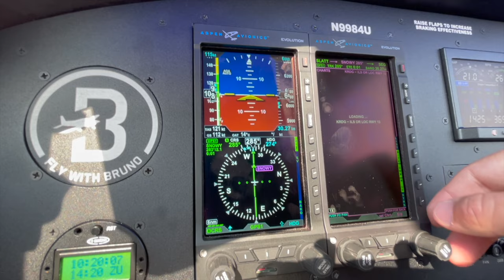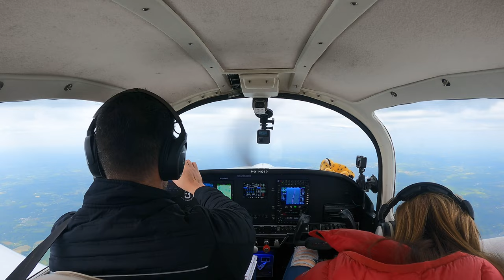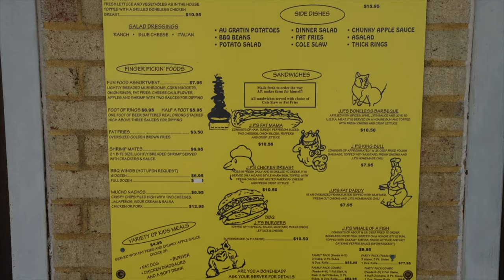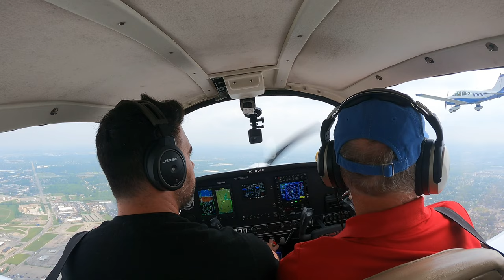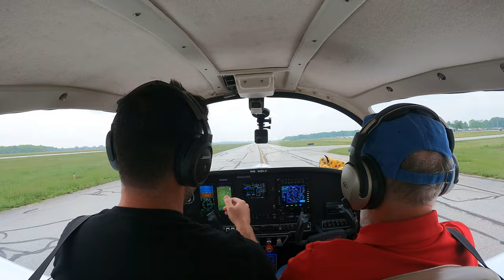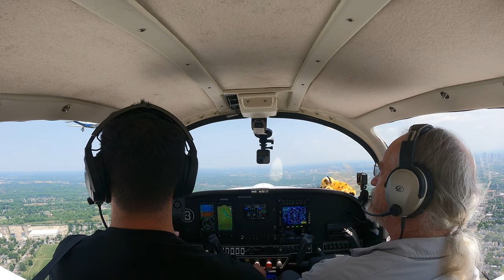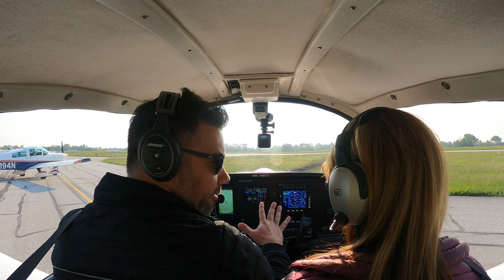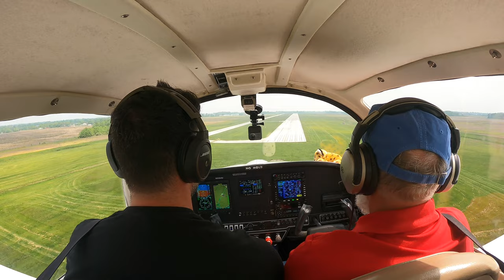Formation-Flying: Can I Pass The Test? - OSH Mass Arrival: Part 1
An intense weekend of flying with the Cherokees-2-OSH group, in preparation for my first Mass Arrival at Oshkosh. An in-depth look at how the group trains new pilots, the safe practices from start-up to shutdown, and what their mini-clinics look like. This was such an amazing experience, and a trip that I'll never forget.

AOPA [3-MONTH Free Membership trial: AOPA.ORG/TRIAL]

*Legendas em Português disponíveis // Portuguese captions available*